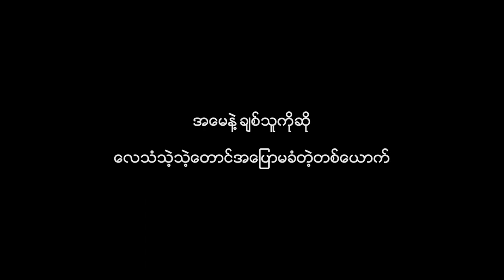Jit2 (Offical Trailer)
Casting.
Nay Dway , Yadanar Bo , Nay San , Khing Hninn Wai
Camera Man - Ashay Lay , Thein Oo
Written & Script - Nay Nhine La
Director - Min Eain